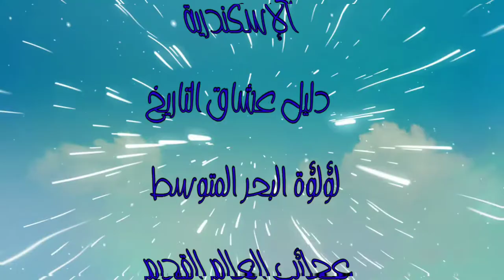السبب وراء انهيار الحكم البطلمي في مصر _ (3)